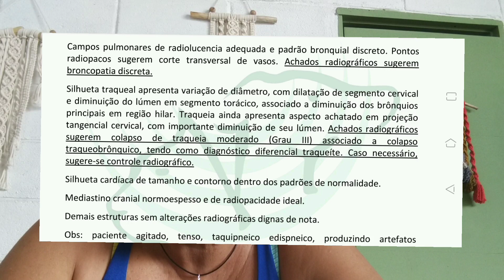DIAGNÓSTICO DE JUJUBA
Agradecimento especial a Dra Ana Cláudia da Coisas de Bicho em Jacaraípe-ES